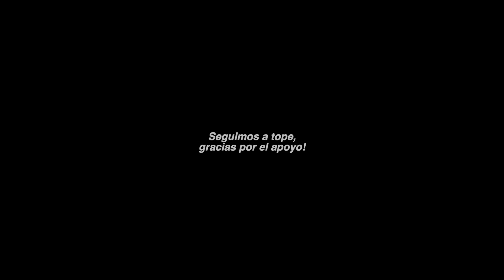¿NOS EXPULSAN DE LA LIGA? *Jornada 6* CRAZY CREW FC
30.000 LIKES Y buscamos amistosos para el parón navideño!

🔥CRAZY CREW🔥